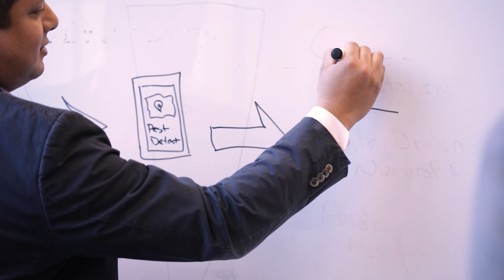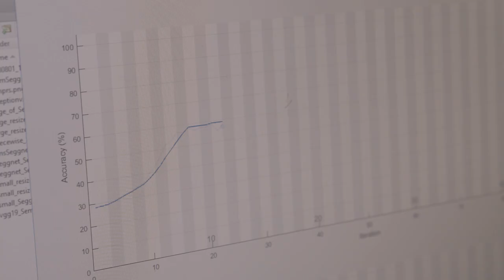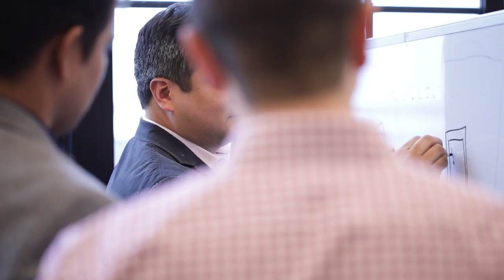Startup Companies Use MATLAB and Simulink to Develop Technologies and Advance Their Business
Creating the next-generation global telecom infrastructure. Harnessing the “DNA” of individual voices to unlock the potential of voice-based interfaces. Using AI to prevent crop damage and improve yields. Startup-friendly pricing for MATLAB and Simulink enables Altaeros, Yobe, Kestrel, and other early-stage technology startups to develop pioneering technologies and break boundaries to improve how we live, work, and play.

Altaeros’s mission is to rapidly expand affordable, state-of-the-art telecommunications to rural communities around the world. The Altaeros SuperTower uses the world’s first autonomous aerostat platform to deploy high-speed mobile broadband in rural markets at a fraction of the cost of alternatives. Each SuperTower replaces a network of 15 traditional cell towers and seamlessly integrates into the existing cell network.

Yobe has created software that can accurately track a voice’s “DNA” in any auditory environment and separate a voice of interest from background noise including other voices. This approach improves overall sound quality and speech command accuracy for far-field applications and speaker identification platforms. An example use case is the ability to use a low-power “wake word” (i.e., Alexa, Siri, OK Google) to validate authorized users, retrieve their user profiles, and preload their device and application settings in noisy environments.

Kestrel Agritech applies intelligent hardware and evolving algorithms to images from low-altitude thermal surveillance from unmanned drones. Their proprietary recognition algorithm driven by AI can identify pests and damaged crops across large farms. The algorithm learns from its mistakes and evolves to pinpoint the location of infestations and destroy pests automatically.
Altaeros, Yobe, and Kestrel Agritech are among the more than 3000 companies that have joined the MathWorks Startup Program. Access to MATLAB and Simulink at startup-friendly prices has helped these emerging companies perform critical research, develop prototypes quickly with limited staff, and attract key investors that help bring their products to production.